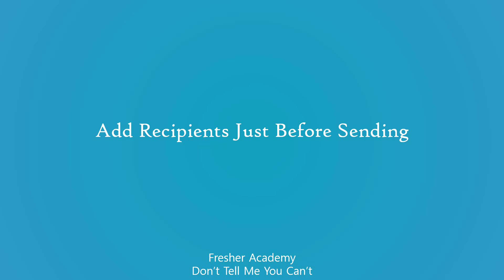9 Add recipients just before sending